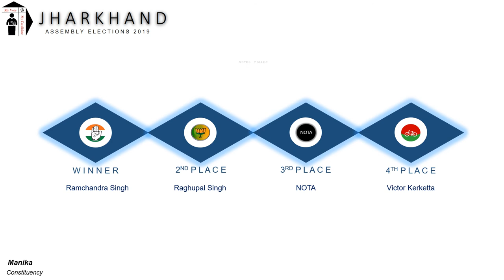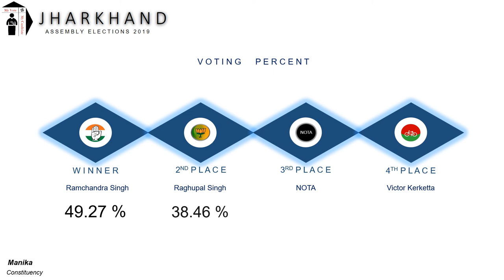Manika Assembly Constituency